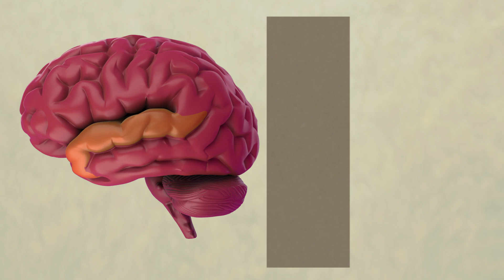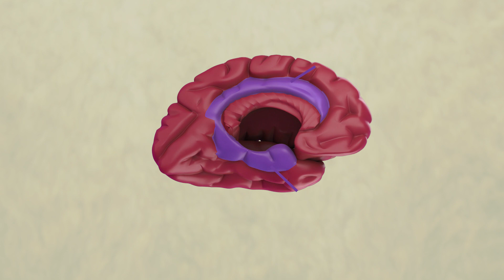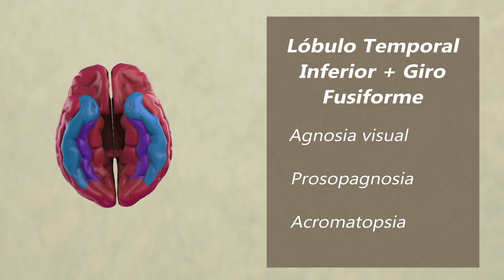Comportamientos Controlados por el Lóbulo Temporal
Continua la serie de videos sobre el cerebro humano. En este caso se presentan las principales estructuras que comprenden al lóbulo temporal del cerebro y los comportamientos implicados.